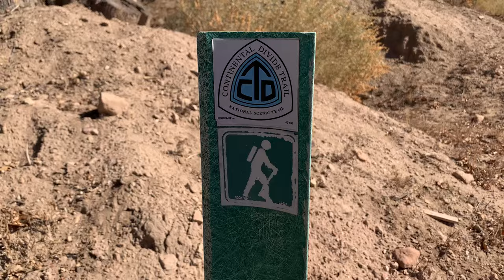Up the mesa trail from Skull Bridge, Contenental Divide Trail